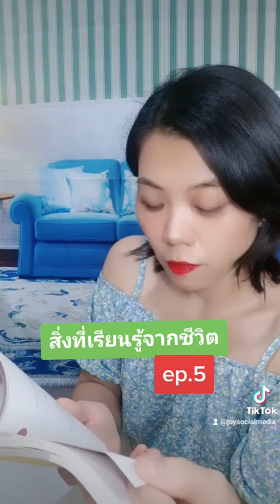สิ่งที่เรียนรู้จากชีวิต ep.5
ติดตามคลิปความรู้ย้อนหลังได้ที่
เพจ: สอนสร้างสื่อโซเชียล by ครูจอย

Youtube: สอนสร้างสื่อโซเชียล by ครูจอย

Tiktok: สอนสร้างสื่อโซเชียล by ครูจอย หรือพิมพ์ joysocialmedia

IG: Joy Social Media Expert
Line: @krujoy